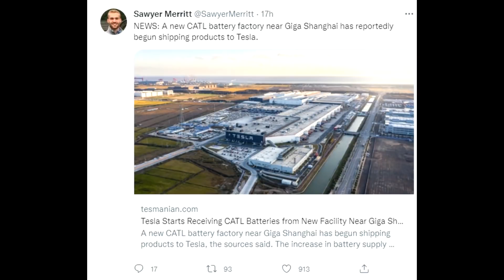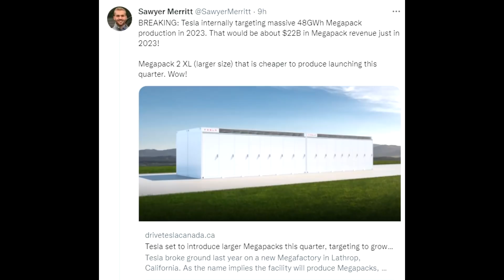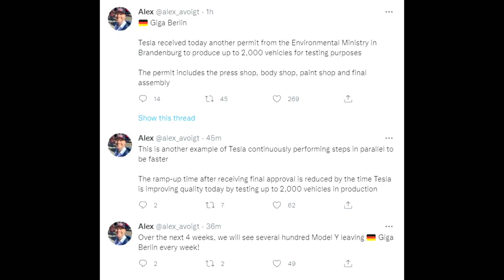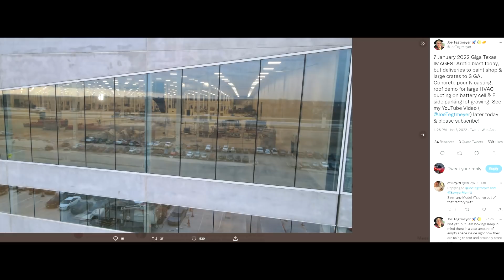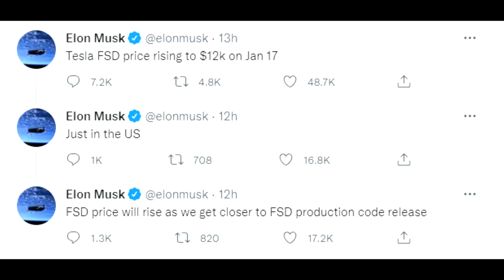TESLA: GIGA BERLIN Test Production Expansion!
Welcome back to another Tesla News episode with plenty of updates.

Cheers

Marian